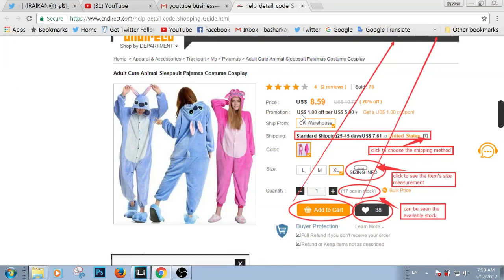كل شي حرفيا تبي تعرفه عن حزمة زومبيز كرونكلز + شرح ال 10 علكات GobbleGum الجديدة !!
ردة فعلي على تأكيد الحزمة الخامسة مع 8 مابات زومبيز من جيسون بلندل (مؤسس الزومبيز) نفسه !

ليش موب أوف ذا ديد مارح يجي مع الحزمة الخامسة ؟ + علبة تونة هدية مع الحزمة الخامسة؟!

أذا عندكم أي لقطات فل الزومبيز فك حشرات أو قلتشات غبية صارت معاكم أرسلوها على هذا الأيميل :

كود الخصم 10% للشراء من كنترول فريك : basharkk

تويتر و انستجرام و سناب شات